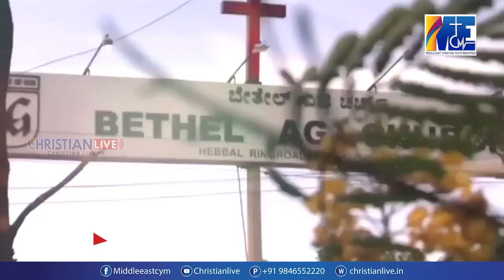Rev.Dr.M.A Varughese തന്റെ ജീവിതത്തിൽ ദൈവീക വാഗ്ദത്തം നിവർത്തിയായത് എങ്ങനെയെന്നു മനസ്സ് തുറക്കുന്നു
ലോകത്തിലെ ഏറ്റവും വലിയ മലയാളി പെന്തക്കോസ്തു സഭയുടെ പാസ്റ്റർ Rev.Dr.M.A Varughese തന്റെ ജീവിതത്തിൽ ദൈവീക വാഗ്ദത്തം നിവർത്തിയായത് എങ്ങനെയെന്നു മനസ്സ് തുറക്കുന്നു || Part 1 ||

**Copyright Statement **
**Copyright Statement **